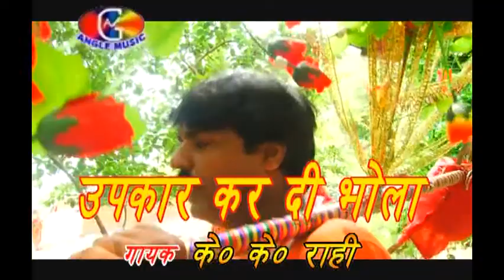Bhang Ke Gola Mein | Upkar Kar Di Bhola Ji | K.K.Rahi